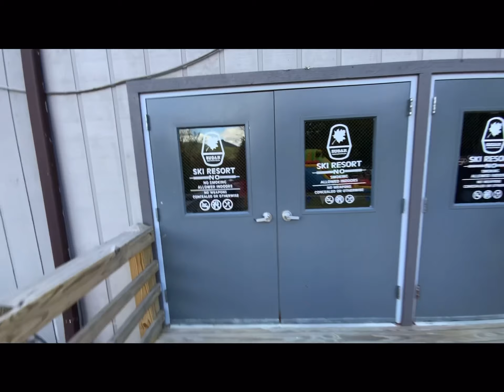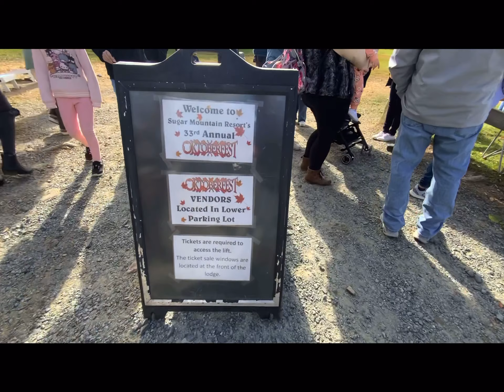🇩🇪 33rd Annual Sugar Mountain Ski Resort Oktoberfest 🍺 Mt peak is 5,236 feet. It was 49° today.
🎁 Collectibles, movies, books, comic books, and TV Guides on sale eBay seller name maryhartman found in advance search to the right of the search button in eBay or click the link in the comments

follow me @RayAllen on Facebook Gab MeWe CloutHub  and GETTR
@RayAllen1776 on Truth Social Twitter Rumble and YouTube